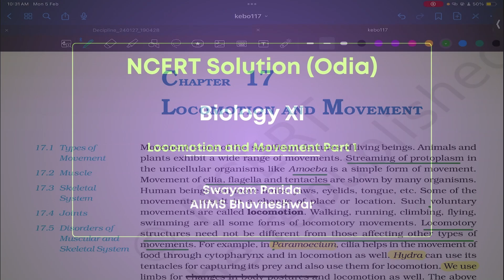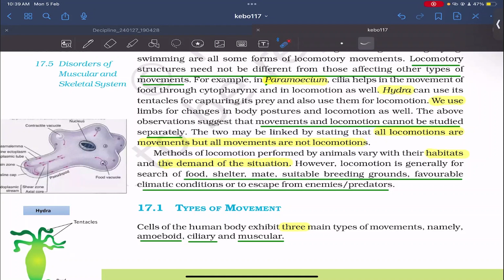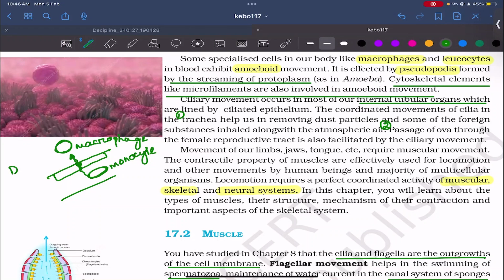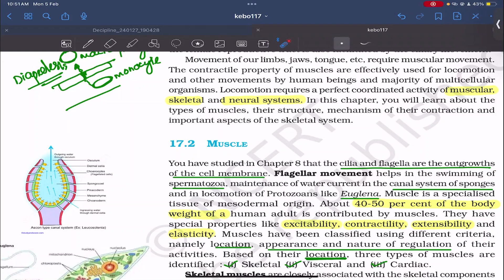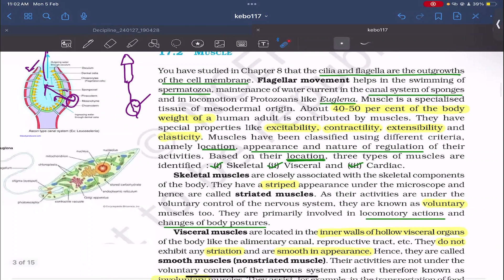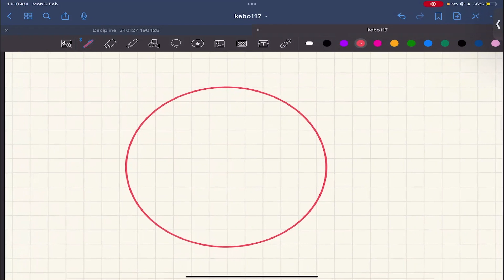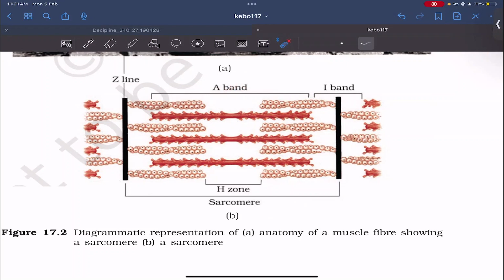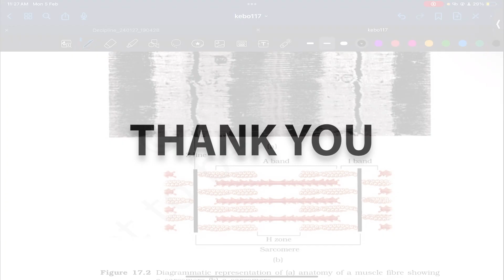2024 02 05 10 25 18 Swayam Parida NCERT Solution OR Biology XI Locomotion and Movement Part 1